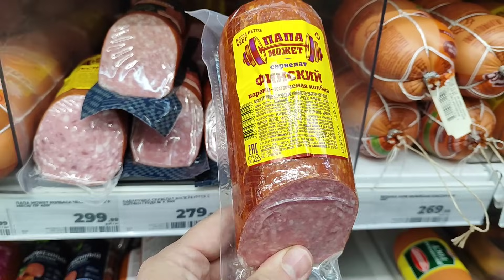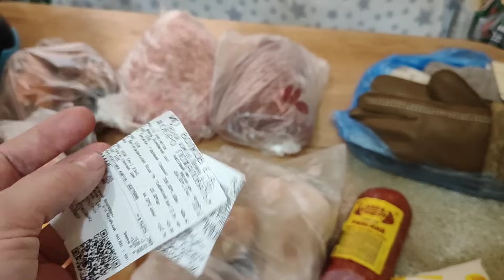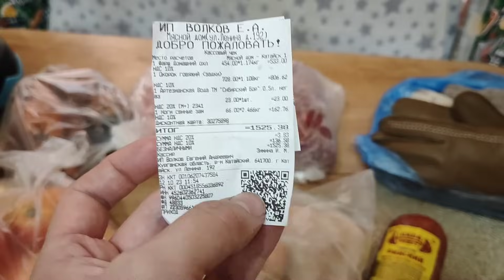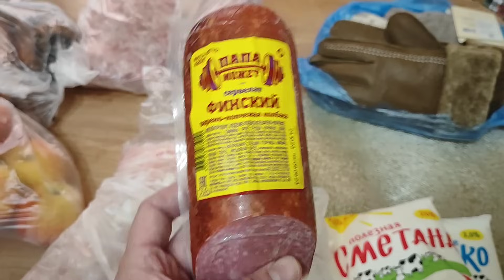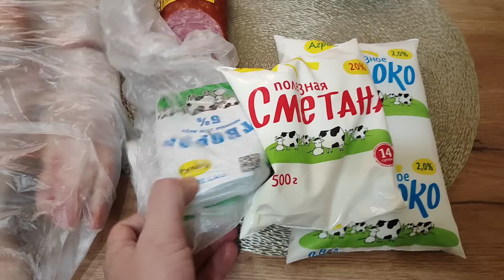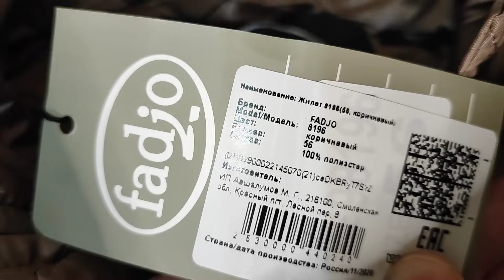КУПИЛА СЕБЕ 🧤ПОКУПКИ/ИСПЕКЛА ПРЯНИКИ👍 ТЁПЛЫЙ ЖИЛЕТ Я РАДА ОБНОВКАМ..